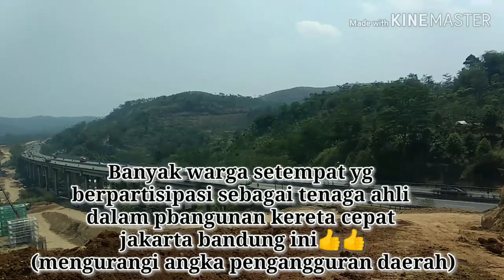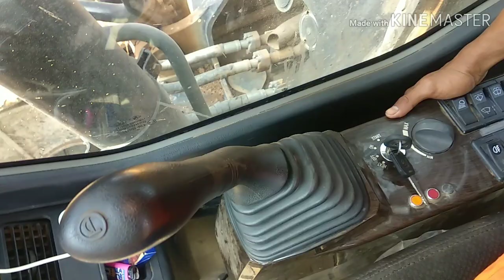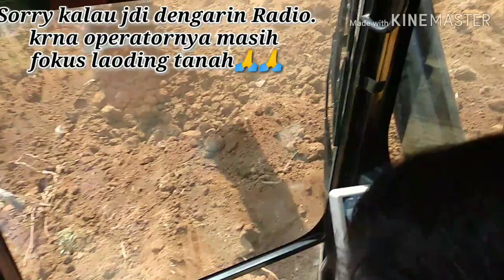Nyobain EXCAVATOR SANY SY215C DI PROYEK KERETA CEPAT JAKARTA BANDUNG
Puluhan bahkan ratusan Excavator yg membantu pengerjaan proyek kereta cepat jakarta-bandung. Banyak warga setempat yg direkrut sebagai tenaga pembantu atau tenaga ahli. Seperti security,operator alat berat, sopir Dumptruck,mixcer, tukang las, dan yg lain nya.
Terutama di daerah Bandung Barat👍👍

Cara pengoperasian crane, mobile crane, roughterain crane, crowler crane, truck, excavator